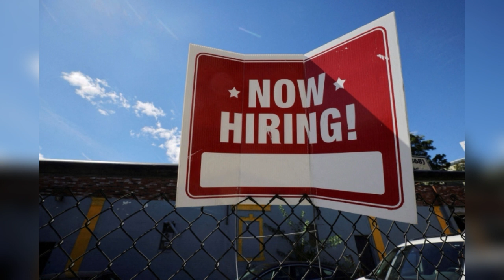January Jobs Report U.S. Job Growth Surges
The labor market added 353,000 jobs in January, far more than expected, in a sign that economic growth remains vigorous.

The United States delivered a much-bigger-than-expected batch of jobs last month, adding further evidence that the economy still has plenty of steam.

Employers added 353,000 jobs in January, the Labor Department reported on Friday, and the unemployment rate remained at 3.7 percent.

After the loss of 14 percent of the nation’s jobs early in the Covid-19 pandemic, the labor market’s endurance for more than three years has surprised economists, who expected factors including the Federal Reserve’s interest rate increases to slow hiring more sharply. The strong data on Friday is likely to reinforce the Fed’s patience in beginning to cut rates.

“There’s layoffs happening, but workers are able to find new positions,” said Sara Rutledge, an independent economics consultant. “It’s almost like a ‘pinch me’ scenario.”

Ms. Rutledge helped tabulate the National Association for Business Economics’ latest member survey, which found increasing optimism that the country would avoid a recession — matching a turnaround in measures of consumer confidence as inflation has eased.

The growth in January was all the more impressive on top of upward revisions to the prior two months, which brought the monthly average job gain in 2023 to 255,000. Professional and business services accelerated to pile on 74,000 jobs, while health care added 70,000. The only major sector to lose jobs was mining and logging.

The bumper crop of added jobs, nearly twice what forecasters had expected, mirrors the similarly surprising strength in gross domestic product measurements for the fourth quarter of 2023.

Average hourly earnings also grew swiftly, at 0.6 percent from December, although that may have to do with a shortening of the workweek and the addition of so many white-collar workers, who tend to make more money. Hotels and restaurants, where pay is lower, shed a few thousand jobs.

Agron Nicaj, a U.S. economist at the banking and financial services firm MUFG, noted that job postings had been elevated in professional and business services for the past few months. That may mean January’s surge will be short-lived.

“I wouldn’t expect a reacceleration because of the relationship with the industries that grew this month and the openings,” Mr. Nicaj said. “I think this month reflects a refilling of jobs that they couldn’t fill.”

The new year dawned on what has been an exceptionally good economy for many workers, with the number of open jobs still exceeding the stock of people looking for positions, even as new immigrants and women have joined or rejoined the work force in unexpected numbers. Wages have been growing faster than their historical rates, and a strong increase in productivity has helped keep those fatter paychecks from fueling price increases.

Over the past year, most gains have been powered by sectors that either took longer to recover from the pandemic — including hotels, restaurants and local governments — or have outsize momentum because of structural factors, like aging demographics and pent-up demand for housing.

Other categories that experienced supersize growth during 2021 and 2022, including transportation, warehousing and information technology, have been falling back to their prepandemic trends. Another handful of sectors, such as retail, have been largely flat.

Despite the prominent announcements of layoffs at firms like UPS, Google and Microsoft, across the economy employers have been loath to part with workers, worried about being short-staffed if business picks up again.

In the coming months, economists had expected the labor market to become even more like its prepandemic self, without the giant job growth that followed the pandemic lockdowns. The latest numbers may call that assessment into question.

Even manufacturing, which has been in a mild recession for about a year, added 23,000 positions. That reflects optimism in the latest purchasing managers index for manufacturing, which jumped unexpectedly last month. Timothy Fiore, the chair of the Institute for Supply Management committee that oversees the survey, said it seemed like the beginning of a turnaround, even if a slow one.

“Now we’re starting to gain altitude,” Mr. Fiore said. “It’s not a fighter pilot gain; it’s a cargo plane gain.”